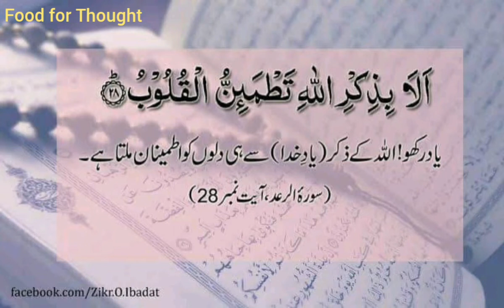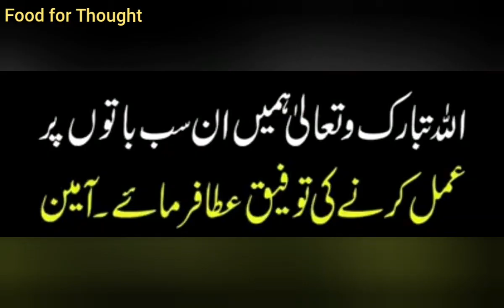قرآن مجید میں کچھ احکام ہیں دیکھیں ذرا!